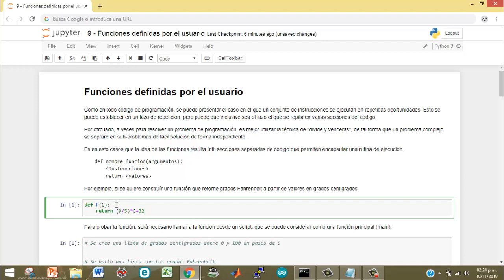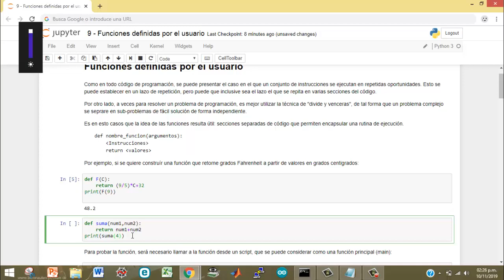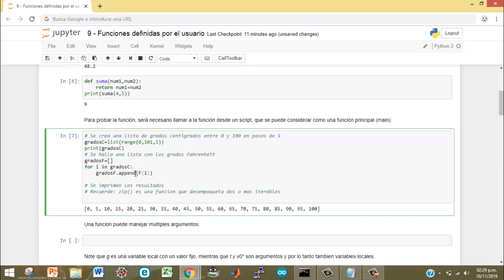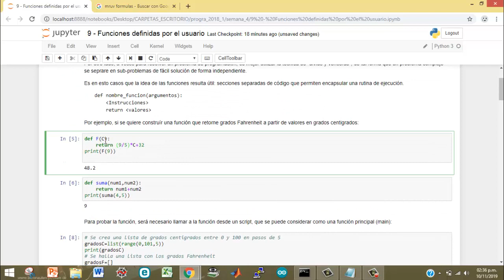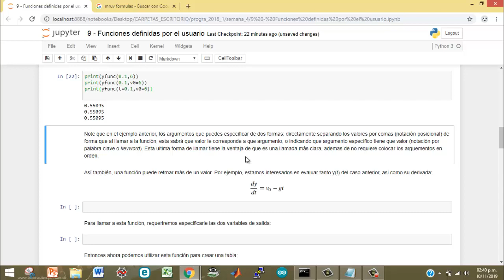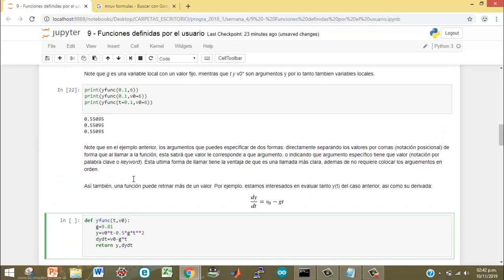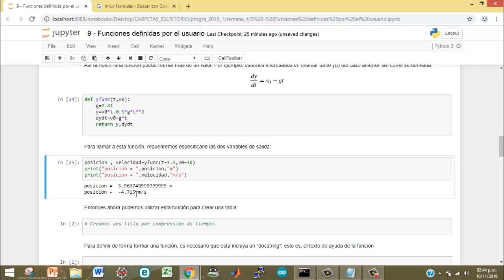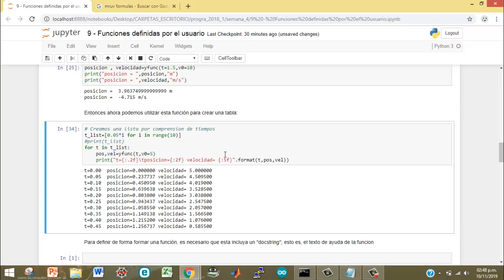FUNCIONES en python 🐍💻